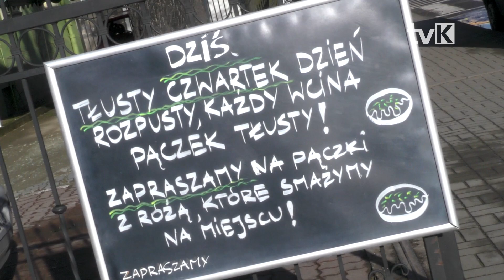Tłusty Czwartek w Piekarni Machela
Tłusty Czwartek ma wielu wielbicieli, bowiem jak nie cieszyć się dniem, w czasie którego można bezkarnie zajadać się pączkami. Piekarnia Machela przygotowała tego dnia wyjątkową ofertę.